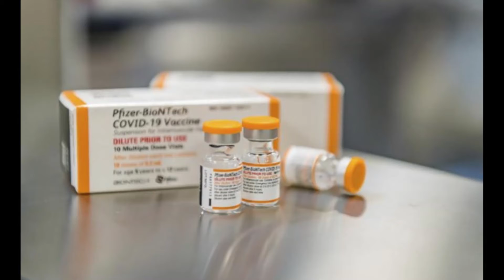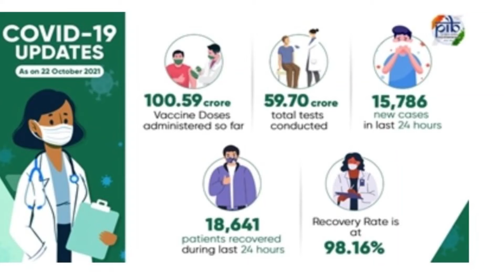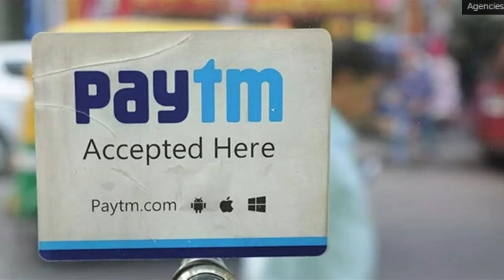News Headlines 22 October 2021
Good Evening !
News Summary 22 October 2021 :

International News :
In an apparent departure from a long-held US foreign policy position, US President Joe Biden said the US would defend Taiwan if China attacked.
-reports BBC.

The Pfizer / BioNTech COVID-19 vaccine showed 90.7% efficacy against the coronavirus in a clinical trial of children 5 to 11 years old, the U.S. drugmaker told today.
-reports Reuters.

UNICEF congratulates Government of India over 100 crore vaccination.
-reports Statesman.

UK Secretary of State for Foreign, Commonwealth and Development Affairs, Elizabeth Truss will arrive in New Delhi today on a three-day visit to India.
-reports DD News.

National News :

Shah Rukh Khan's son Aryan Khan drug case : NCB says Ananya Panday supplied drugs to Aryan thrice; actress denies allegations.
-reports Times of India.

The Koregaon Bhima Commission of Inquiry today passed an order for issuing summons to IPS officers Param Bir Singh and Rashmi Shukla to appear as witnesses in the ongoing probe regarding the circumstances related to the violence on January 1, 2018. The order was passed by Justice (retd) J N Patel, who heads the two-member commission.
Singh and Shukla are required to respond to the summons by November 8. Singh, who is currently untraceable, was the Additional Director General of Police (Law and Order) when the Koregaon Bhima violence took place. Shukla was the Pune Police Commissioner and is currently posted in Hyderabad as the Additional Director General of CRPF (South Zone).
-reports Indian Express.

Fire broke out on the 19th floor of a residential building in Mumbai's Lalbaug area today, leaving one person dead and several others injured. The fire is under control and efforts are on to ensure it doesn't erupt again, an official said. The incident took place at the city's luxury One Avighna Park society. Visuals showed a man falling from the building's 19th floor that was engulfed in flames.
-reports NDTV.

India's vaccination programme science born, science driven, science based: PM Modi.
-reports Asian Age.

More than 100 crore 59 lakh doses of COVID-19 vaccine administered in country so far.
-reports DD News.

Winter session of Parliament likely from fourth week of November. The session could commence from November 29 and would end around December 23.
-reports Hindu.

West Bengal’s power to withhold consent to Central Bureau of Investigation (CBI) is not absolute: Centre to Supreme Court. CBI is an autonomous body not controlled by the Union Government, Centre says in post-poll violence case.
-reports Hindu.

Paytm’s parent One97 Communications has received a nod from the Securities and Exchange Board of India (Sebi) for its much-anticipated, Rs.16,600 crore initial public offering (IPO).
-reports Economic Times.

India today successfully flight-tested the indigenously developed High-speed Expendable Aerial Target (HEAT), ABHYAS from the Integrated Test Range (ITR), Chandipur off the coast of Bay of Bengal in Odisha. It was successful, a DRDO sources said.
-reports PTI.

Priyanka Gandhi, Akhilesh Yadav Meet Onboard Delhi-Lucknow Flight.
-reports NDTV.

TamilNadu News :

Stalin launches e-Munnetram, IT Nanban portals to boost interaction between government, industry. A new web portal 'e-Munnetram' provides the status of about 200 major infrastructure projects costing more than Rs 1 lakh crore.
IT Nanban is an interactive platform to engage with the information technology industry.
-reports New Indian Express.

Hope you watched video on News Headlines 22 October 2021.

i INTELLIGENCE i News

to get more videos on
Important News.

Please provide your valuable feedbacks through your Comments. We will reply to your Comments.

Thank You Again and see you in the next News Update. Untill then BYE.